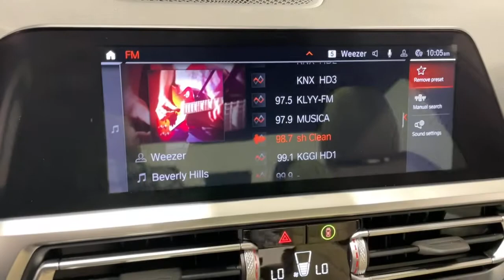2022 BMW 3 Series Ontario, Riverside, Anaheim, Pasadena, Los Angeles, CA 33014A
Phytonic Blue Metallic  2022 BMW 3 Series available in Ontario, California at BMW of Ontario. Servicing the Riverside, Moreno Valley, Anaheim, Pasadena, Los Angeles, CA area.
2022 BMW 3 Series 330i Sedan - Stock#: 33014A - VIN#: 3MW5R1J02N8C46512